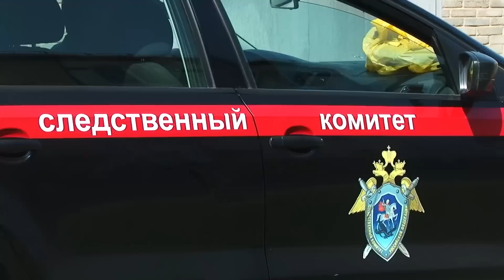"Будни" (новости, 26.05.23г., Бийское телевидение)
🌍 Анонс выпуска:

37 лет без благоустройства. На территорию бийского планетария заехала тяжёлая техника.
3 щуки, 2 леща, 4 окуня. Рыбалов-любитель приехал отдохнуть на берег и стал браконьером.
«Фестиваль добра». Жителей приглашают посетить на выходных семейный праздник.